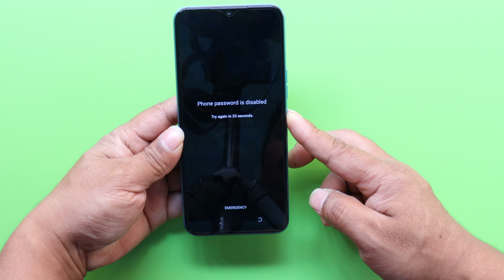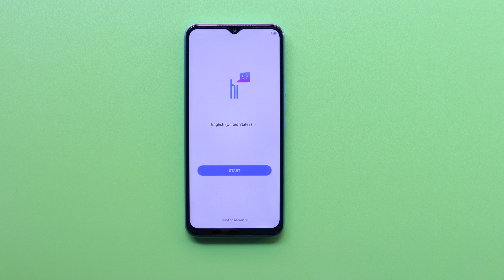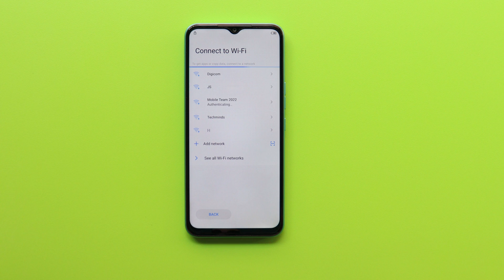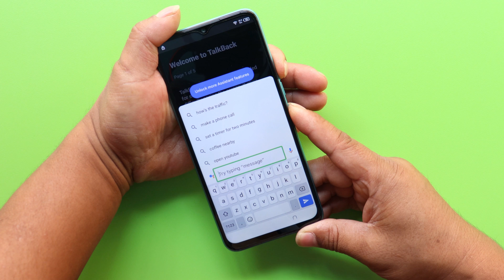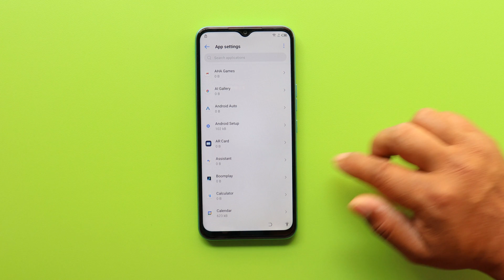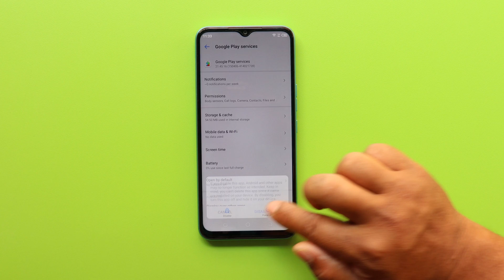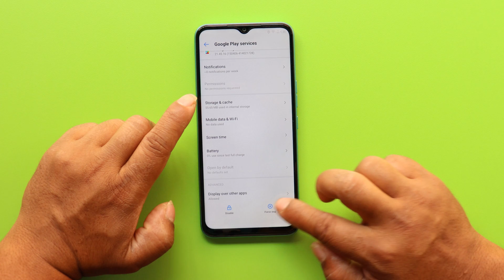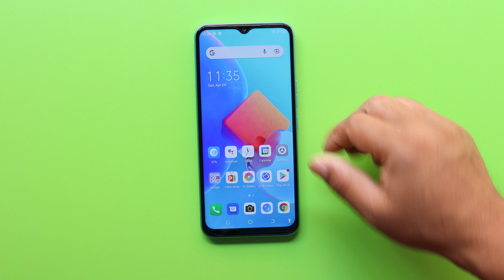Tecno Spark 8c Hard Reset & Frp Bypass Android 11 Without PC | Without Pin Lock Sim New Method 2022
How to Hard Reset & FRP Bypass/Reset Google Account Lock on Tecno Spark 8c Android 11 new method with easy method 1000% working.
➞Language Change Method Not Working
➞Mic Icon Method Also Not Working
➞All Old Method Fail Solution By Mobile Team

🎬️ Life Hack...

REGARDS :
Mobile Team